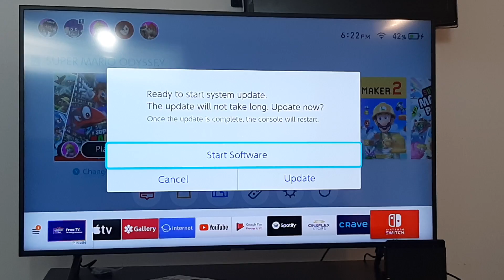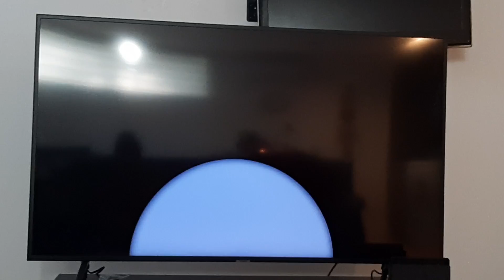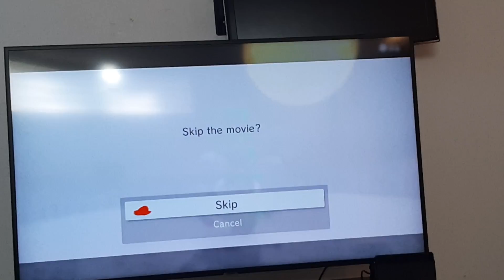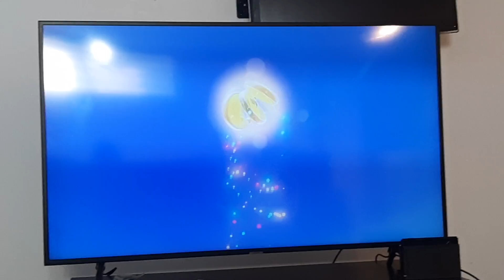A t-rex in cascade episode 1 Super Mario Oddysey 100% walkthrough